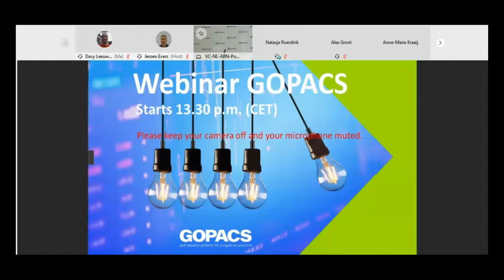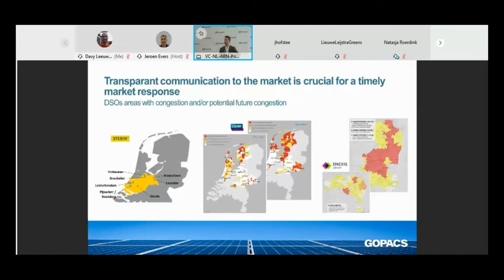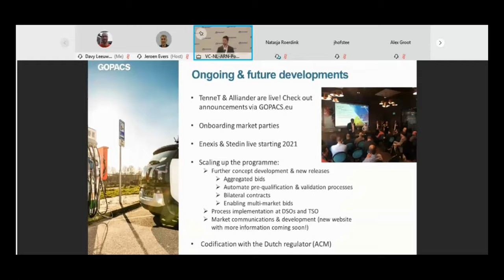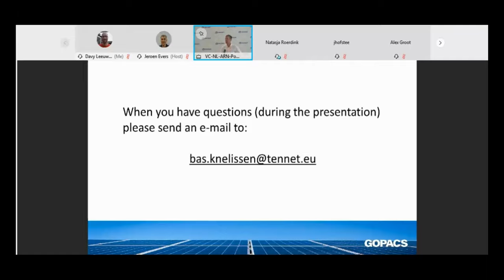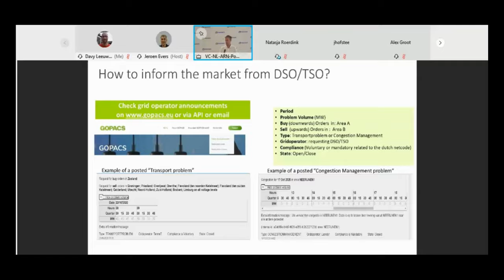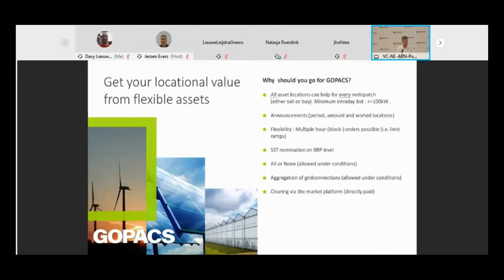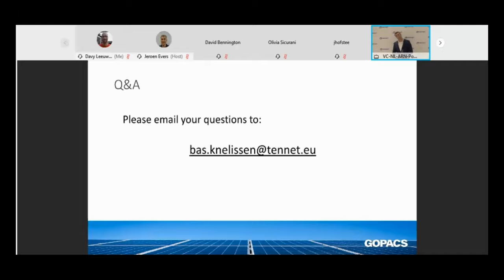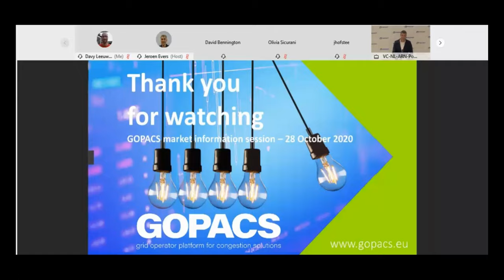Webinar GOPACS Marktinformatiesessie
Webinar van GOPACS (samenwerkingsverband van alle netbeheerders in Nederland) op woensdag 28 oktober 2020. Sinds begin 2019 is het GOPACS platform online. Dit samenwerkingsverband van alle netbeheerders in Nederland is bedoeld om congestie op het net op te lossen met alle marktpartijen die het net kunnen beïnvloeden. Dat moet zo goed en (kosten)efficiënt mogelijk gebeuren om zo het net betrouwbaar en betaalbaar te houden. Diverse specialisten van de betrokken netbeheerders gingen tijdens dit webinar in op nut en noodzaak van GOPACS om geïnteresseerde marktpartijen te enthousiasmeren.